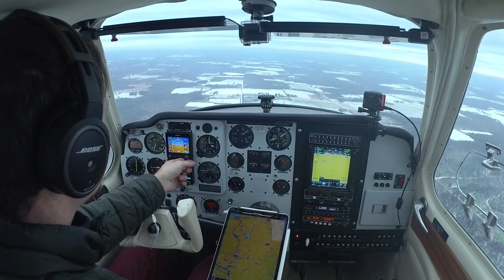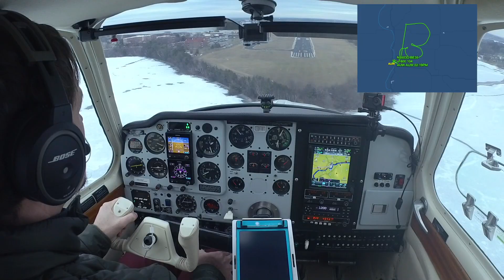Commemorating the V-Tail 75, and a 2020 recap ---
Dec 22, 1945 was the first flight of the prototype v-tailed 35 Bonanza - good day for a flight, and a bit of an end of year recap.

0:00 Intro

1:00 Stowaway :-D
5:35 Flight Track